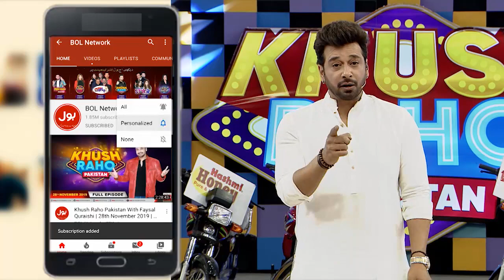Lucky Ali Kay Gaanay Sy Pora Floor Goonj Utha! | Khush Raho Pakistan Season 7| Lucky Ali Song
Lucky Ali Kay Gaanay Sy Pora Floor Goonj Utha! | Khush Raho Pakistan Season 7| Lucky Ali Song | TickTockers Vs Pakistan Stars | Faysal Quraishi Show